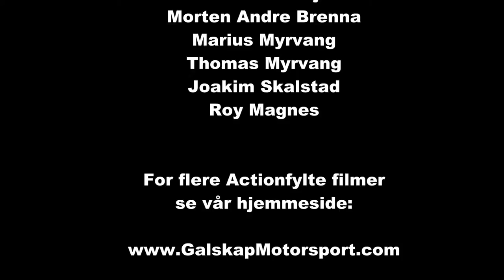Rally FlesbergSprinten 2015 cam1